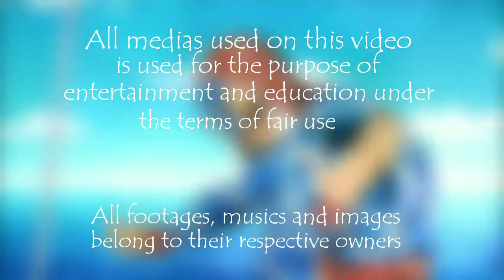TOP 10 JOJO'S BIZARRE ADVENTURES OPENINGS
This is only mi oppinion so feel free to agree or disagree with this list

-Jojo's Bizarre Adventures OP 1 "Sono Chi no Sadame" by Hiroaki "TOMMY" Tominaga
-Jojo's Bizarre Adventures OP 2 "BLOODY STREAM" by Coda
-Jojo's Bizarre Adventures: Stardust Crusaders OP 1 "STAND PROUD" by Jin Hashimoto
-Jojo's Bizarre Adventures: Stardust Crusaders OP 2 "end of THE WORLD" by JO☆STARS
～TOMMY, Coda, JIN～
-Jojo's Bizarre Adventures: Diamond is Unbreakable OP 1 "Crazy Noisy Bizarre Town" by THE DU
-Jojo's Bizarre Adventures Diamond is Unbreakable OP 2 "chase " by batta
-Jojo's Bizarre Adventures: Diamond is Unbreakable OP 3 "Great Days" by Karen Aoki & Daisuke Hasegawa
-Jojo's Bizarre Adventures: Golden Wind OP 1 "Fighting Gold" by Coda
-Jojo's Bizarre Adventures: Golden Wind OP 2 "Uragirimono no Requiem" by  Daisuke Hasegawa